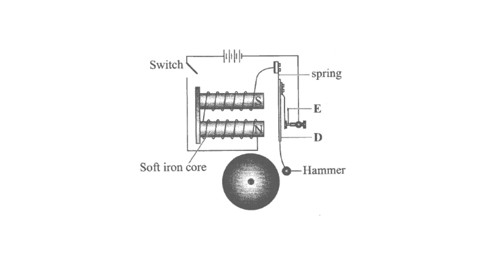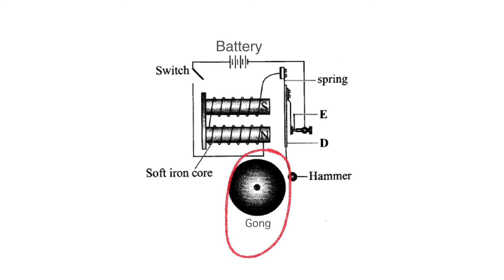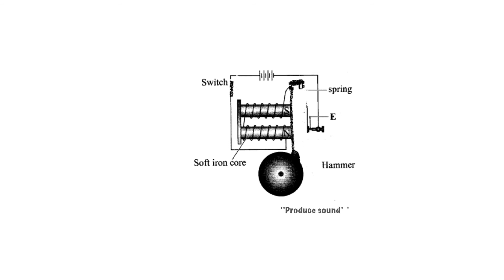Electric bell - circuit diagram and working principle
Application of electromagnet - electric bell working principle explained in Malayalam
Kerala syllabus basic science class8 Magnetism part 4 Electric bell - circuit diagram and working principle . Basic science class8 Magnetism part 4.